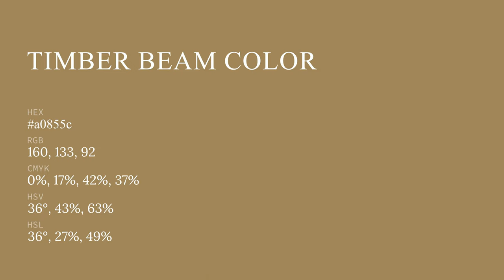Timber Beam color a0855c hex color - Brown color - Cool color a0855c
What color is Timber Beam ? a0855c hex color - Brown color - Cool color a0855c

Hex a0855c Color Code is also known as Timber Beam color.